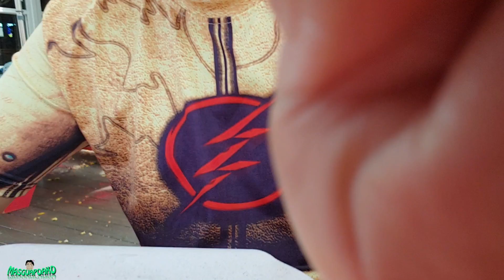Hawaiian Burger Taste Test @ Teddy's Bigger Burgers - Haleiwa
mukbang , meokbang